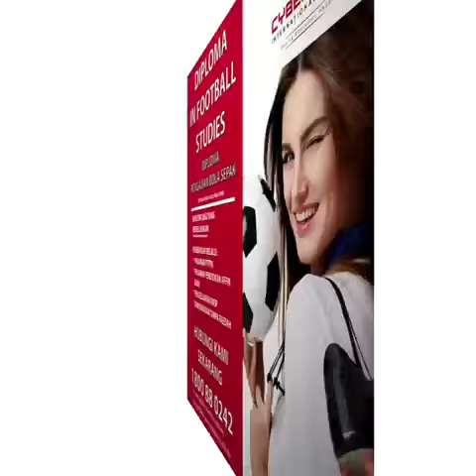Diploma in Football Studies in Cyberlynx International College